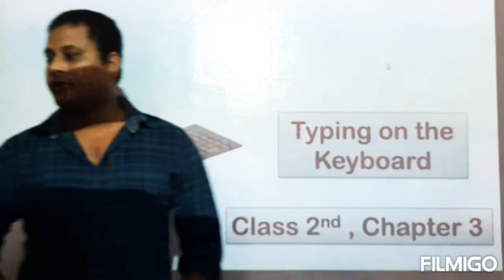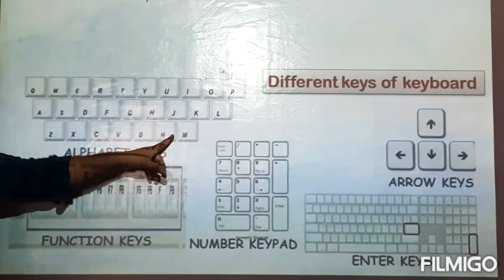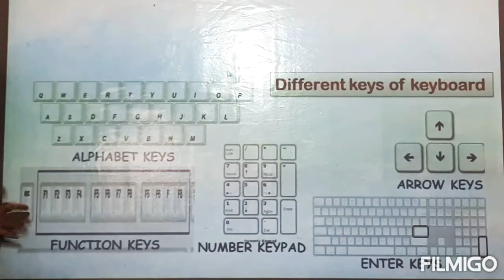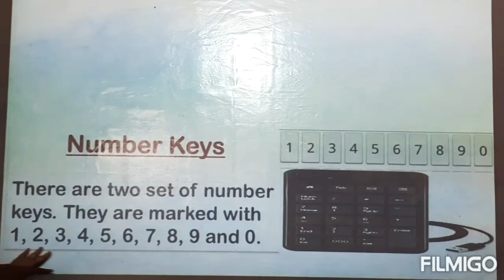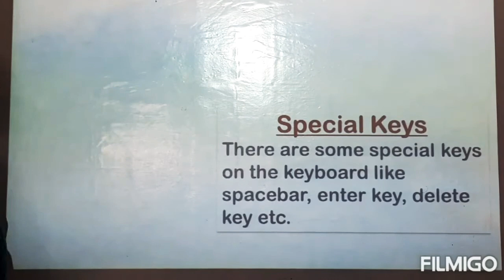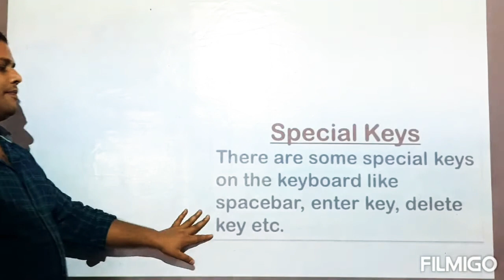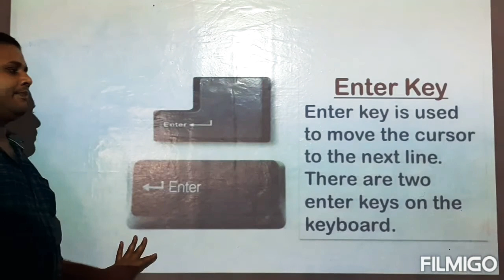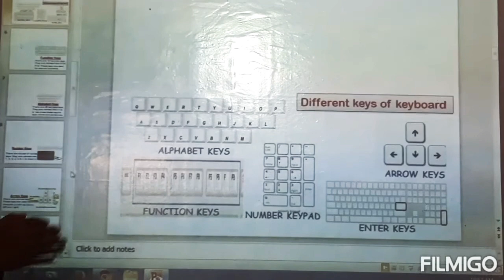Typing on the Keyboard |Class 2nd|Computer |Chapter 3|Online Classes| Divine Interactive School